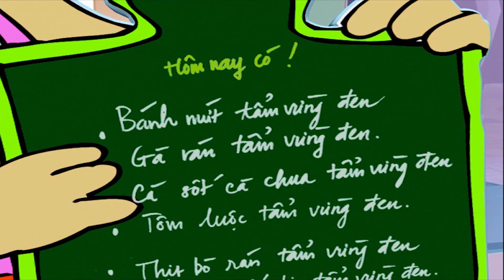Phim Hoạt Hình 3D Lọ Nước Tàng Hình - Hoạt Hình Việt Nam Hay Nhất 2017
Những nhân vật trong phim hoạt hình mới nhất đều dễ thương khiến người xem thích thú hơn. Cùng bé xem những bộ phim hoạt hình mới nhất, trailer phim hoạt hình mới nhất tại đây nhé !

✔ Đăng ký để xem được nhiều video hoạt hình mới nhất